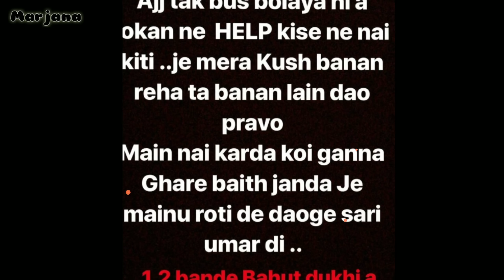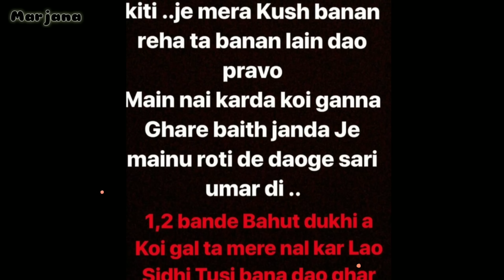Mukh Mantri ਨੇ ਲਿਆ ਬਦਲਾ👉ਠੋਕੀ Lalli ਤਰਨ ਤਾਰਨ ਦੀ ਮੰਜੀ